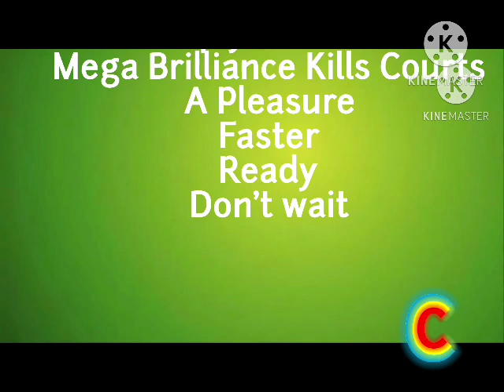(Potongan & Earrape) Mega Brilliance Iklan (2007)